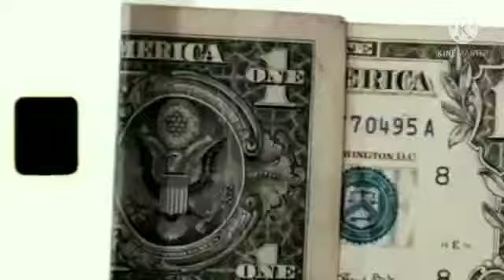Gta Sa Android/FERRARI 458 SPYDER VERMELHA DO KLEBIM ESTILO DUB/COM E SEM CAPOTA/SÓ DFF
FALA RAPAZIADA TRAZENDO MAIS UM MOD, MUITO TOP PRA VOCÊS, DESTA MAIS UMA EXCLUSIVIDADE, ESPERO QUE GOSTEM!❤️💥

❌DOWNLOAD❌

COM CAPOTA:

(BANSCHE)

SEM CAPOTA:

(COMET)

⚠️SE FOR REPOSTAR EM SEU CANAL DEIXAR O DOWNLOAD DIRETO PARA O VÍDEO ⚠️